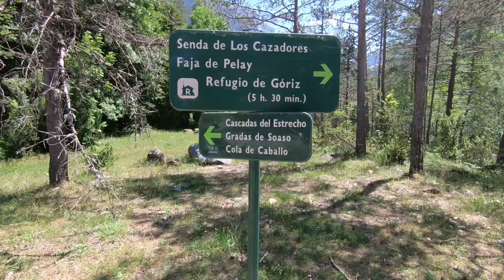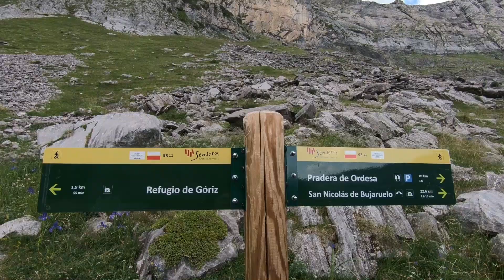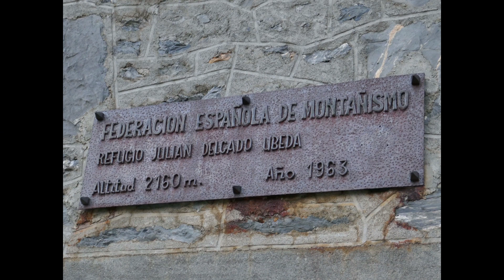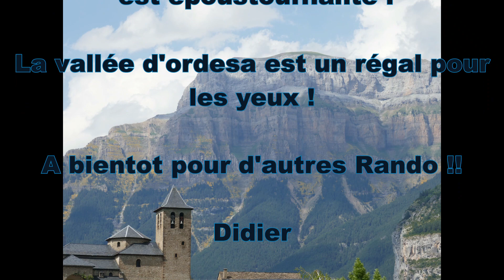Vallée d'ordessa en boucle par la Faja de Pelay, bivouac au refuge de Goriz.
Randonnée en Vallée d'Ordesa, en boucle. Au départ de Torla en Aragon,  nous empruntons la Faja de Pelay, jusqu'au refuge de Goriz, pour bivouaquer . Le lendemain, après un bon petit déjeuner au refuge, nous redescendons  le canyon d'ordesa par les Gradas  de Soaso. De la faja, la vue sur le canyon est vraiment magnifique ! La vallée d'Ordesa avec toutes ces cascades, surtout la colla de caballo, au fond du cirque, sont une pure merveille !
 Avis aux amateurs de beau paysage !